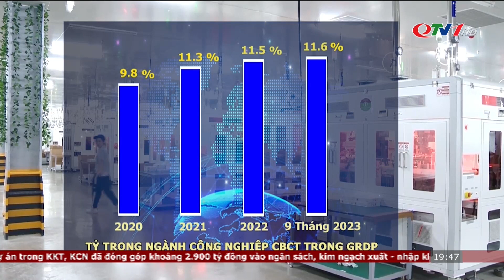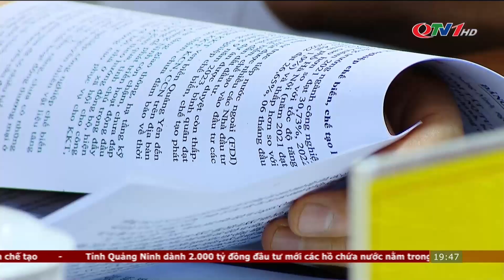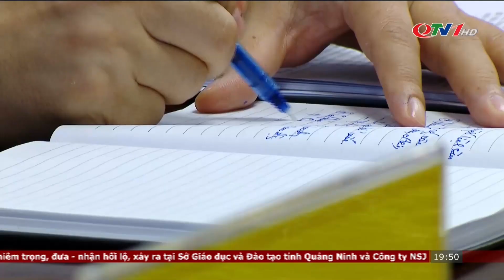CN CB, chế tạo là trụ cột quan trọng, động lực chính tăng trưởng bền vững (Theo baoquangninh.vn)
Ngày 17/10, đồng chí Nguyễn Xuân Ký, Ủy viên Trung ương Đảng, Bí thư Tỉnh ủy, Chủ tịch HĐND tỉnh chủ trì hội nghị Ban Thường vụ Tỉnh ủy để sơ kết 3 năm thực hiện Nghị quyết số 01-NQ/TU ngày 16/11/2020 của Ban Chấp hành Đảng bộ tỉnh về phát triển nhanh, bền vững công nghiệp chế biến, chế tạo giai đoạn 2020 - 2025, định hướng đến năm 2030, cùng nhiều nội dung quan trọng khác.